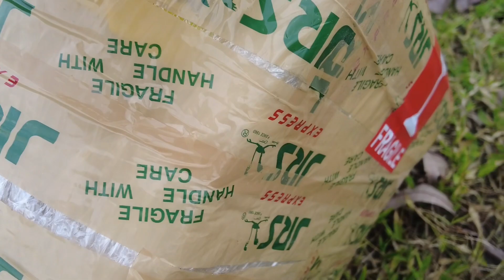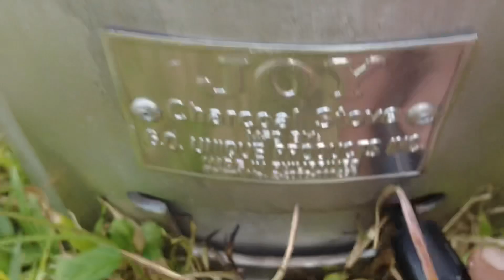CAST IRON PAN | GARLIC BUTTER SHRIMP ( ULANG )